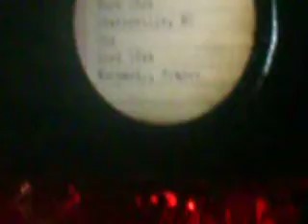Roger Waters - The Thin Ice/Another Brick In The Wall (part I)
Il ritorno sul palcoscenico del leggendario Roger Waters con un Tour mozzafiato rappresentato da un muro largo 70 metri composto da mattoni in ferro e cartone, pupazzoni gonfiabili, nonchè da numerosi e straordinari effetti speciali a 30 anni dalla pubblicazione del disco stesso